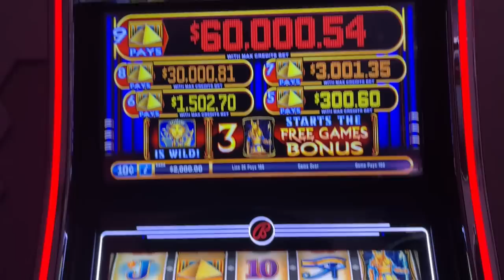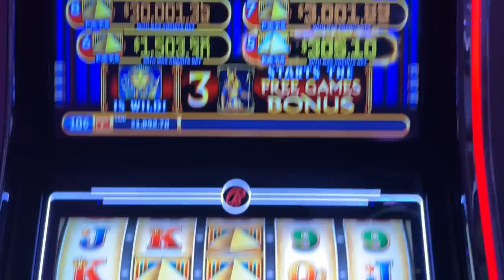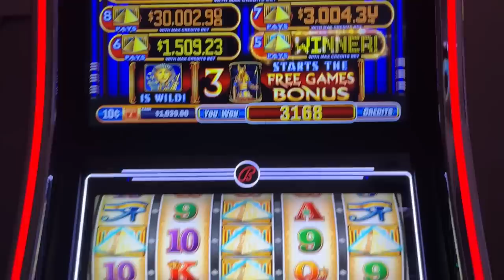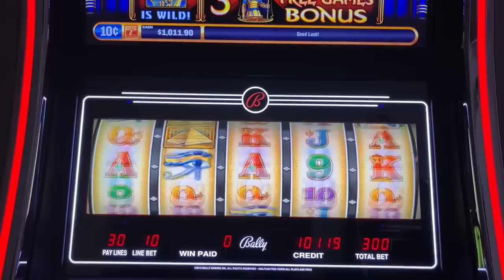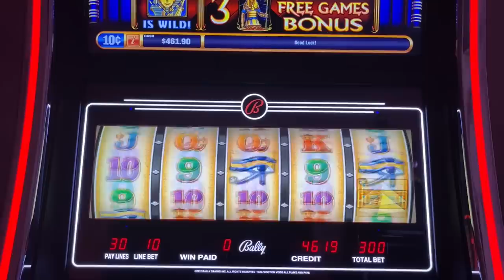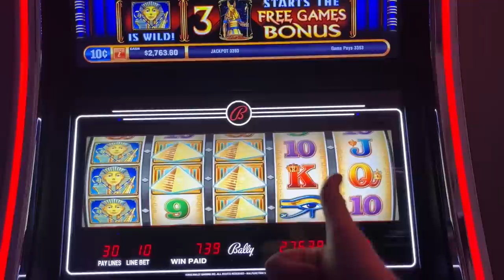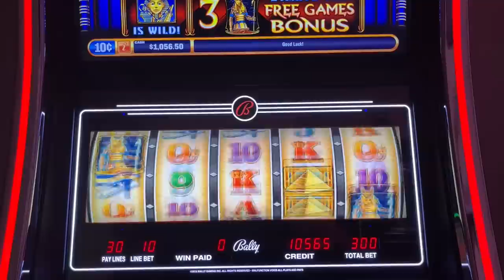THEY TOLD ME NOT TO FILM THIS HIGH LIMIT SLOT MACHINE ➜ SPOILER! I DID!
WELCOME